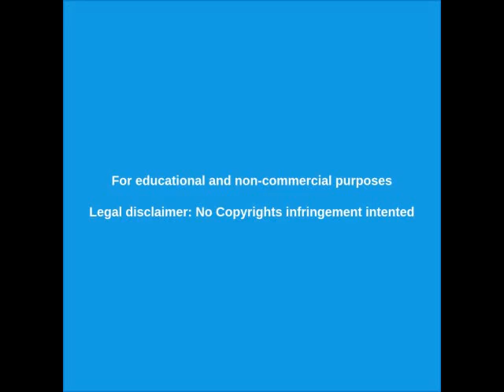DONALD TRUMP en CUARENTENA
Trump Coronavirus